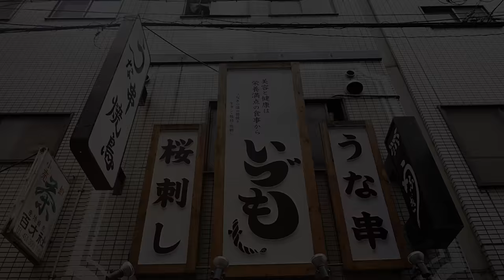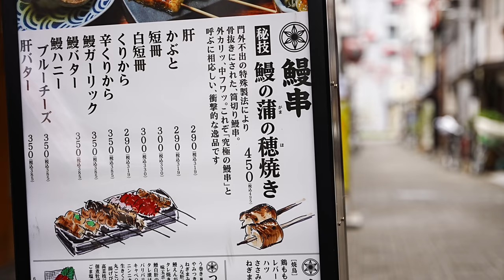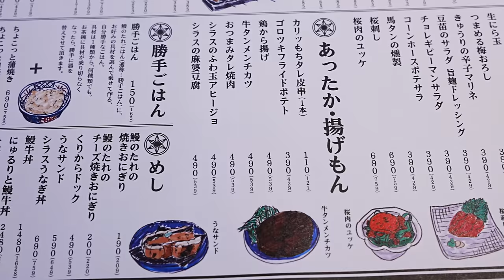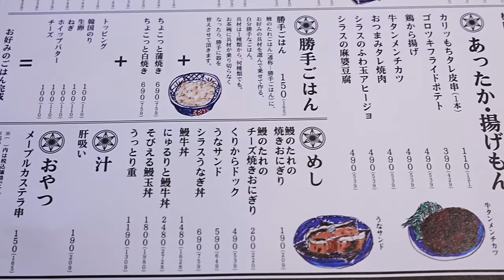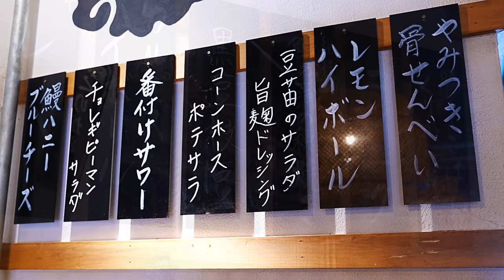【デカ盛り】1㎏のうな丼でお腹いっぱい！「いづも 大阪福島」Japanese Food - Huge Grilled eel rice bowl in Osaka ASMR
0:00 オープニング
1:40 調理
6:30 鰻玉丼 実食
8:18 鰻串を焼く
9:05 鰻串 実食
11:36 メニュー

営業時間
ランチメニュー
１１：００－１５：００（L.O １４：３０）
通常メニュー
平日（１５：００からはお通し代が必要になります）
１７：００－２３：００
（L.O フード２２：００ ドリンク ２２：３０）
土日祝
１５：００－２３：００

定休日
基本的に定休日は月曜日
イベントや祝日には営業します。